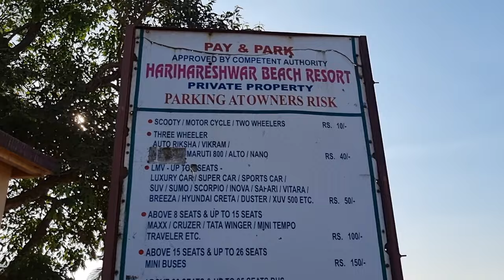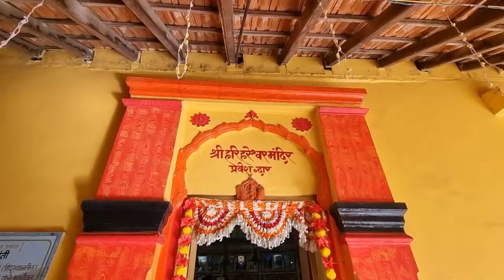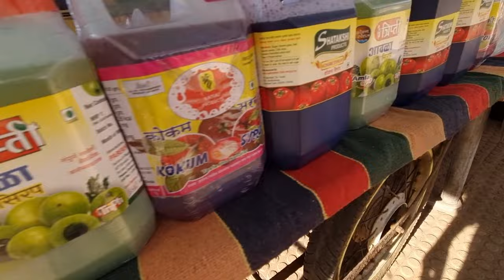Harihareshwar Beach and Temple | हरिहरेश्वर दर्शन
Harihareshwar Beach and Temple | हरिहरेश्वर दर्शन  | Konkan darshan

भारतीय संस्कृति और आध्यात्मिकता विश्वभर में फैली हुई है. भारत में कई भव्य, प्रसिद्ध और प्राचीन मंदिर हैं, जिनका इतिहास भी अति प्राचीन है. इन मंदिरों का अनोखा इतिहास, सुंदरता, नक्काशी और प्रसिद्धि के कारण आज भी भारत समेत दूर-दूर से लोग यहां दर्शन के लिए आते हैं.

भारत के कई प्राचीन और प्रसिद्ध मंदिरों में एक है हरिहरेश्वर मंदिर (Harihareshwar Temple), जोकि भगवान शिव को समर्पित है. इसे दक्षिण का काशी भी कहा जाता है. इस मंदिर से कई मान्यताएं और विशेषताएं जुड़ी हुई हैं. इसकी खासियत यह है कि यह मंदिर पहाड़ियों से घिरा हुआ है और एक ओर समुद्र की लहरें एकांत वातावरण का एहसास कराती है. इस मंदिर में पहुंचकर आप खुदको प्रकृति के करीब महसूस करने लगेंगे.

हरिहरेश्वर मंदिर भगवान शिव को (Lord Shiva) समर्पित है. मंदिर के इतिहास को लेकर कहा जाता है कि, चंद्र राव मोरे ने मंदिर के चारो ओर गोल चक्कर का निर्माण कराया था. इसके बाद 1723 में मंदिर को फिर से पूरी तरह से बहाल किया गया. यह मंदिर भगवान शिव को समर्पित है. लेकिन मंदिर के गर्भगृह में भगवान शिव के साथ ही माता पार्वती (Mata Parvati), भगवान विष्णु (Lord Vishnu) और ब्रह्मा जी (Lord Brahma) के लिंग के आकार की मूर्तियां हैं. इस मंदिर को ‘दक्षिण काशी’ (Dakshin Kashi) के नाम से भी जाना जाता है. इस स्थान को भगवान शिव का आशीर्वाद प्राप्त है, इसलिए इसे ‘देवघर’ (Devghar) भी कहा जाता है.

You will also come to kknow about
harihareshwar beach
harihareshwar temple
harihareshwar
harihareshwar mandir
harihareshwar beach resort
harihareshwar tourist places
mtdc harihareshwar
harihareshwar trip
harihareshwar shiva temple
mumbai to harihareshwar
mumbai to harihareshwar
harihareshwar to Shrivardhan
harihareshwar hotels
harihareshwar mtdc beach resort
how to reach harihareshwar
harihareshwar fort
harihareshwar north beach
harihareshwar temple & beach
harihareshwar
harihareshwar vlog
harihareshwar kal bhairav mandir

Link to our Konkan Videos

Link to our Shambha Ji nagar vLogs

0:41 Intro
1:11 Ferry boat
2:11 Harihareshwar
3:15 About Mandir
4:12 Kal Bhairav darshan
5:14 Karihareshwar pind
6:42 Pradikshna
8:50 Ganesh Gully
10:06 Back water
11:23 Rock formation
13:00 Harihareshwar Beach
13:40 Thank you